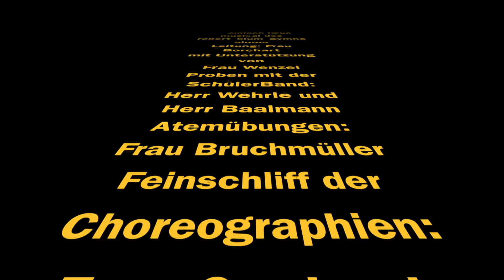Musical Robert Blum Gymnasium 2016 Trailer